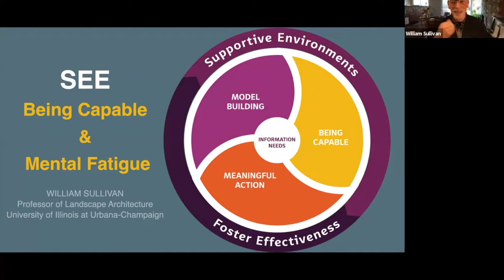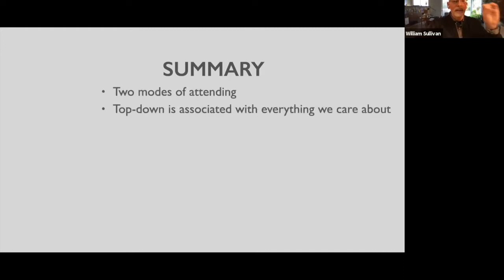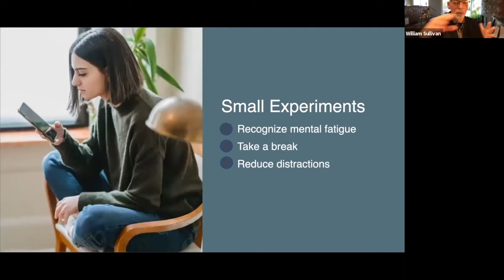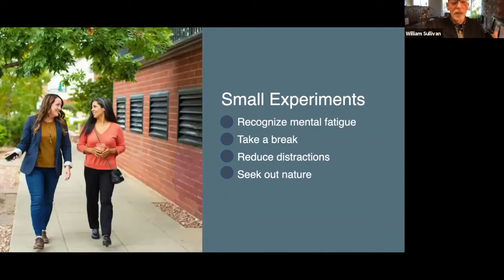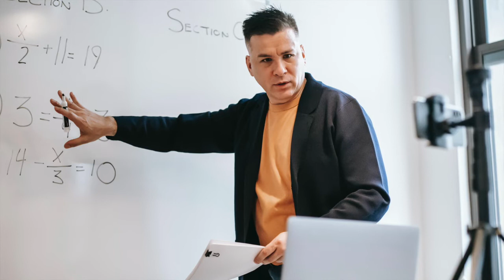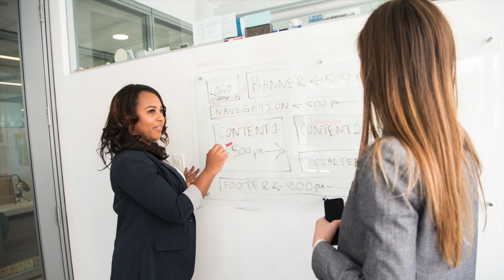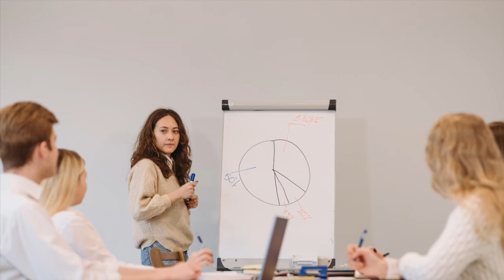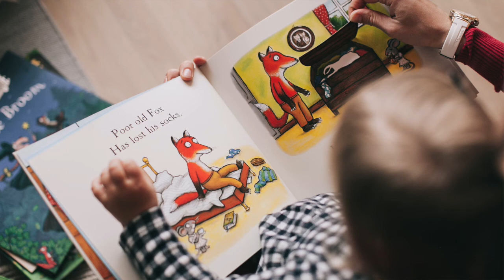Connecting SEE and Attention Restoration Theory: A Webinar with William Sullivan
In reDirect’s third webinar in our series, William Sullivan discusses Attention Restoration Theory (ART) and its importance to understanding how we can reduce mental fatigue and restore our capacity to be effective. He also describes ART’s overlap with the Supportive Environments for Effectiveness (SEE) framework and how to leverage small experiments as a means to make changes to our surrounding environments.